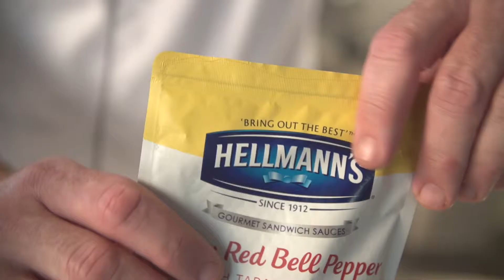MySandwichbar - Hoe maak je de perfecte hamburger? NL